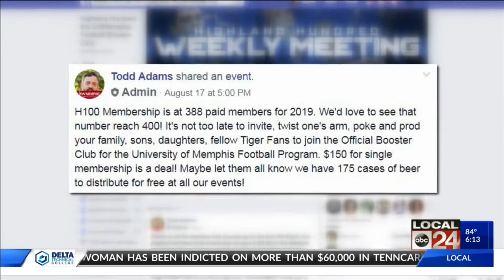Memphis Tigers fans gear up for the new season, with sales and booster club memberships on the rise